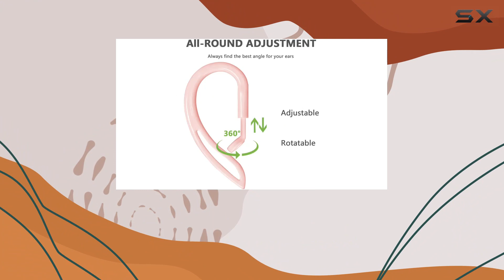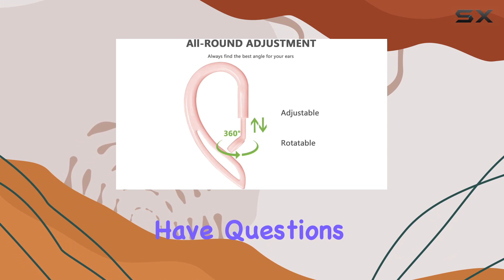Enhance Your AirPods Experience with Multi-Dimensional Ear Hooks!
0:00 Intro
0:06 Review

Things that we mentioned in this video:
Ear Hooks Compatible with : B0CKR2KYM2